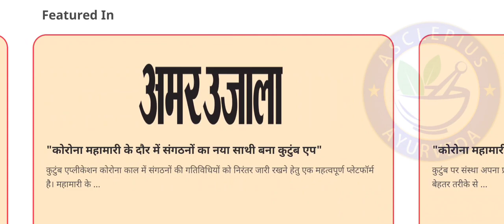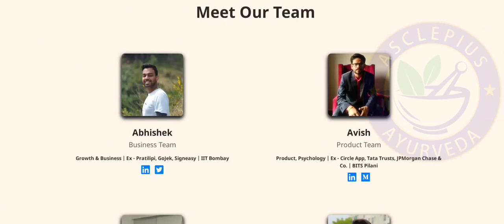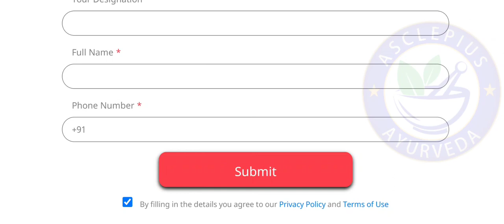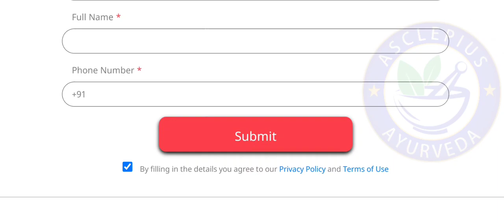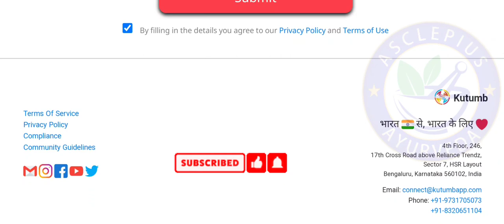Kutumb App Contact Number/ Team members/E-Mail ID || How to contact kutumb community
Kutumb App Kaise Use Kare || How to use Kutumb App